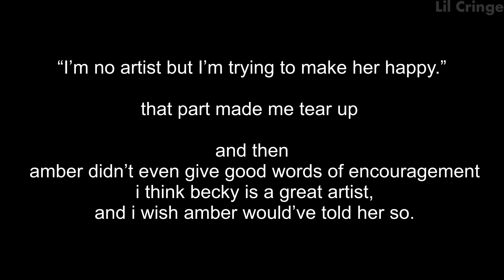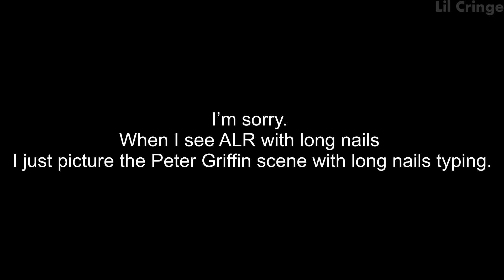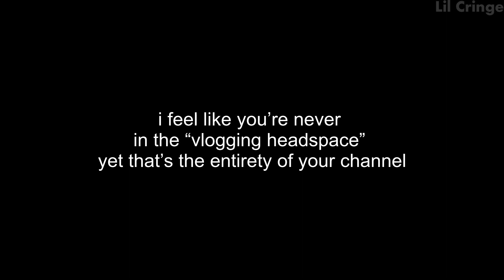Amberlynn Reid does not want to vlog anymore.